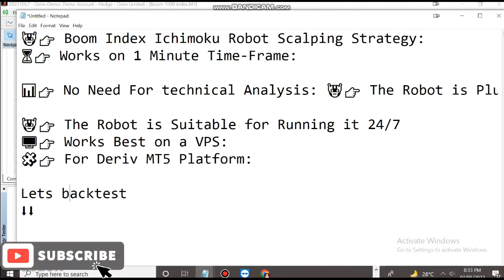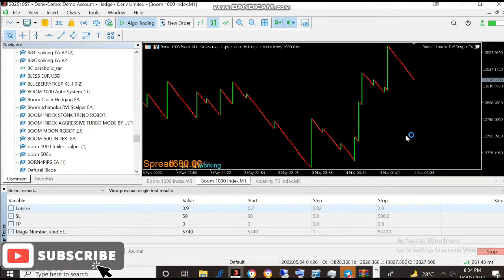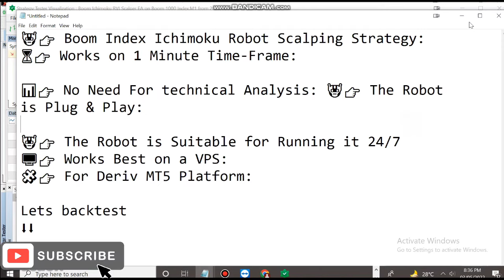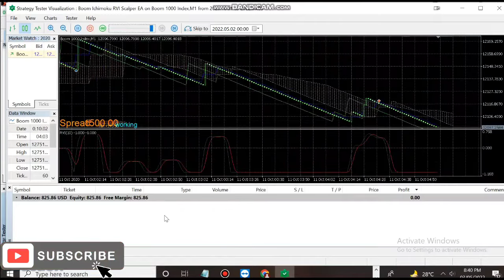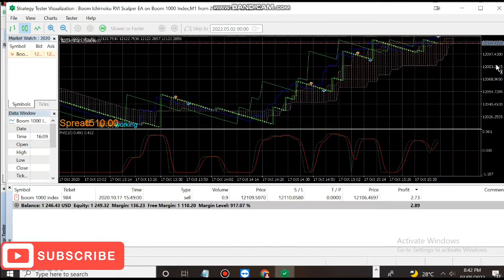🔥 Boom 1000🔥 Index Ichimoku Robot Scalping Strategy| With High Win Rate💸💸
🤖👉🏻 Boom Index Ichimoku Robot Scalping Strategy:
⏳👉🏻 Works on 1 Minute Time-Frame:

📊👉🏻 No Need For technical Analysis: 🤖👉🏻 The Robot is Plug & Play:

🤖👉🏻 The Robot is Suitable for Running it 24/7
🖥👉🏻 Works Best on a VPS:
🧩👉🏻 For Deriv MT5 Platform: